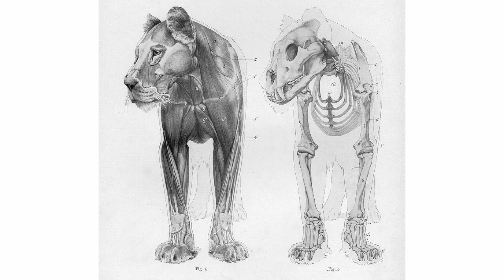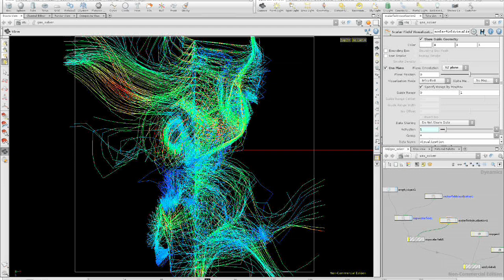Clemens Weisshaar at Dezeen Live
German designer Clemens Weisshaar argues that cutting edge software from race car engineering and hypersonic aircraft will underpin design in the future in this movie filmed at Dezeen Live during 100% Design.

In the movie, Clemens Weisshaar, one half of design duo Kram/Weisshaar, introduces the computer-controlled X-51 hypersonic test missile, which is designed to fly at several times the speed of sound.

"There are physical objects out there, including every Airbus aircraft, that wouldn't fly anymore if you switched off the computer systems," he says. "Software becomes an integral part of a physical object [...] and that's not even the future, it's now."

He then talks about an Audi race car created by engineers with whom he recently collaborated on a high-tech, ultra-lightweight chair.

"Those guys, they think completely differently -- they really think of energy as investing energy in an object to make it very light, but then you need the return on the investment by saving energy afterwards," he says. "Only if you break even and actually save energy after 100,000 kilometres on the road, only then is it worthwhile doing it. Otherwise, it's a waste."

Weisshaar also criticises as "naïve" the idea that making furniture from wood is always the most sustainable option, and adds: "Design students these days tend to think that everything they can make with a cordless drill is amazing. That's also naïve.

"The age of mass production hasn't stopped -- we're more and more people on this planet, so we can't customise products for everybody."

Showing a slide of the Istanbul skyline, he comments on the Multithread furniture he showed at the Adhocracy exhibition during Istanbul Design Biennial, which has metal legs produced in a new 3D printing process.

"Now there's technologies where you can actually melt on metals straight away and print metal objects straight away. That's what we're using -- it's called selective laser melting," he says, adding that 3D printing with plastic has largely produced trivial objects like ashtrays and egg cups. "We don't do the much-hyped 3D printing of plastics [...] now there's technologies where you can actually print usable objects."

The final slide depicts a computer program analysing the forces acting on a piece of furniture, which Weisshaar used to prototype pieces such as the chair for Audi.

"We take engineering code that lets us calculate the forces acting within an object, and we're bringing that into design software we're writing," he explains. "We want to use it to see things that the eye can't see [...] in many cases you make assumptions, you think there's a lot of strain on the joint there, but it's not, it's somewhere else.

"We're using [this technology] for tables and chairs now because we think that tables and chairs really deserve this kind of attention," he adds.